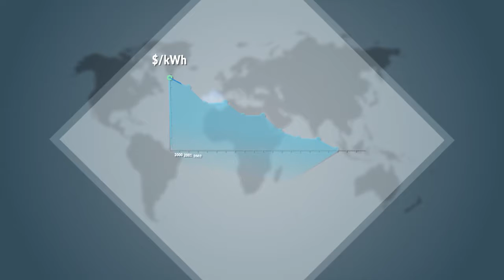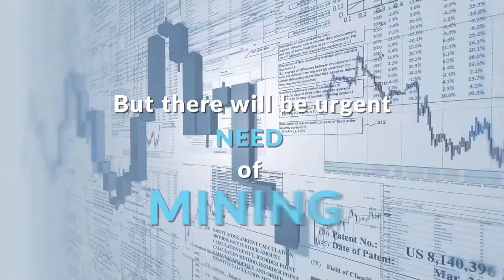Phongcomputer | HỆ THỐNG MINING BẰNG NĂNG LƯỢNG MẶT TRỜI